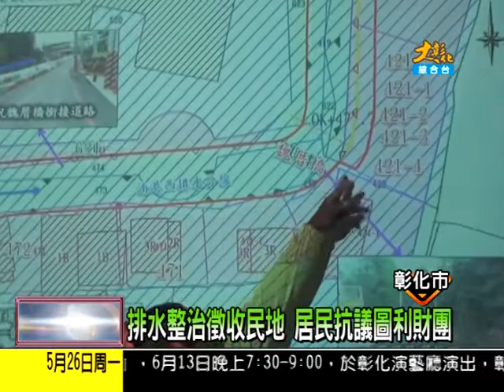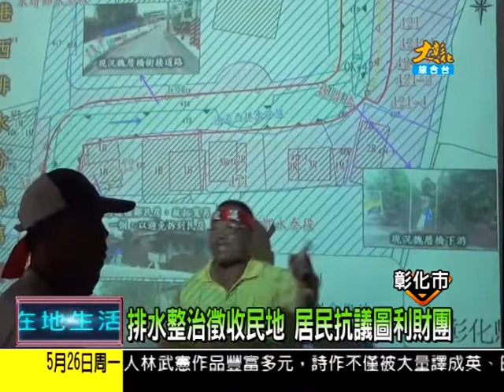1030526大彰化新聞1